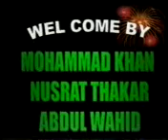javed iqbal shadi 9(inamullah khan daud khel).mp4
money making sites link here open these site and click to skip ad and join this site this is amazing money making sites

skype:inamullahmsm